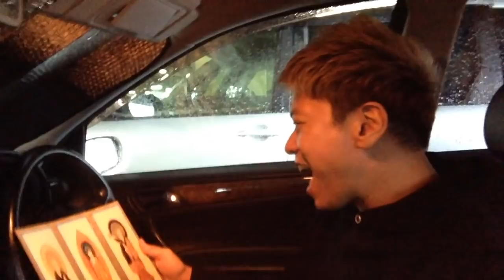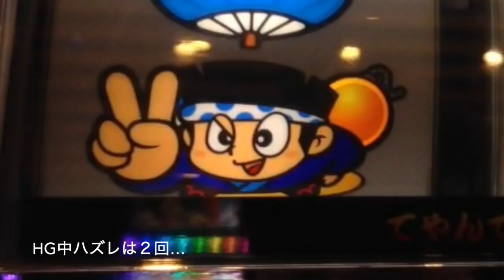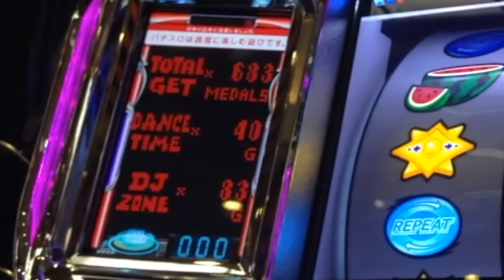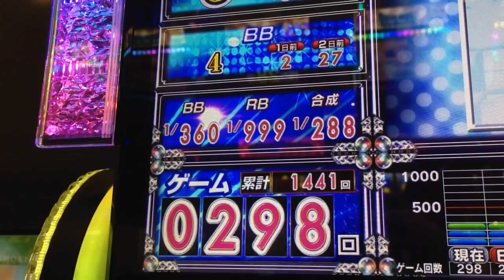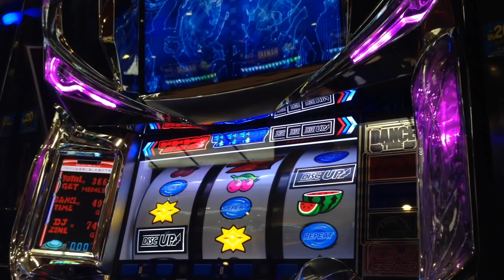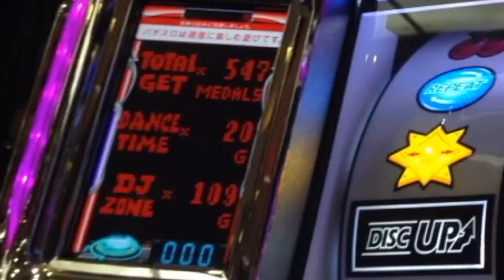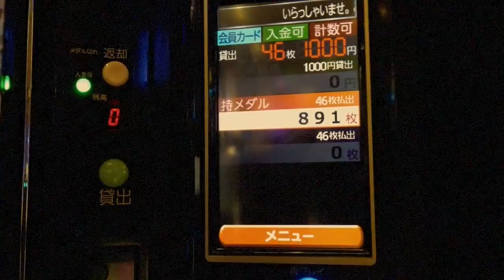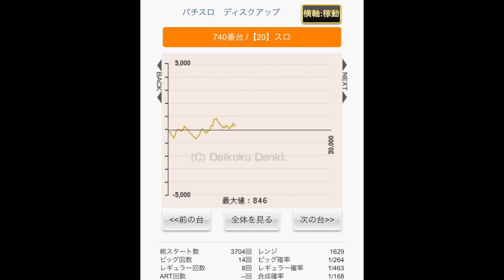高設定狙いハナビ ＆ ディスクアップ ！月に３度しかない特定日の設定はまさかの…！？人生詰んだ３９歳が挑むガチ実践記録 #３７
39歳断崖絶壁人生の実戦記録をご覧くださいませ…！
YYYYEEEEEESSSSSS!! (*ﾟ∀ﾟ*)